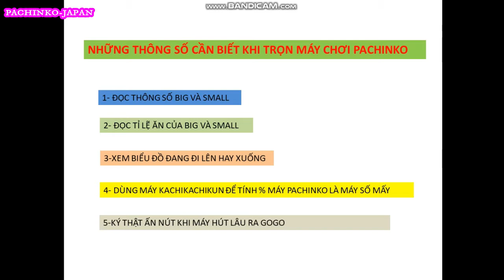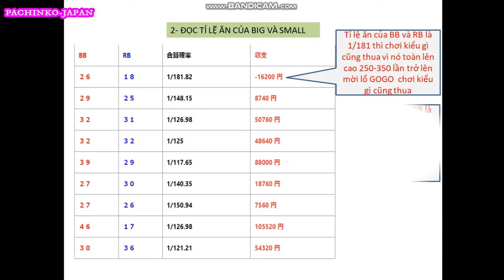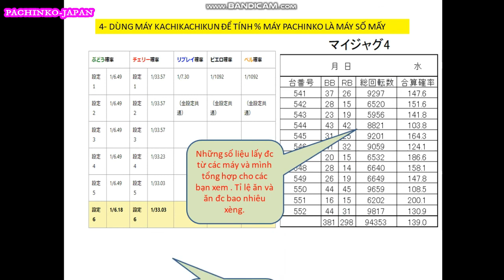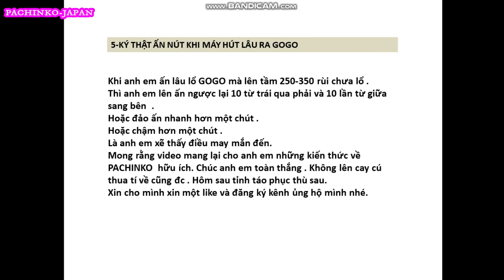CHƠI PACHINKO KHÔNG XEM VIDEO NÀY THUA LÀ PHẢI